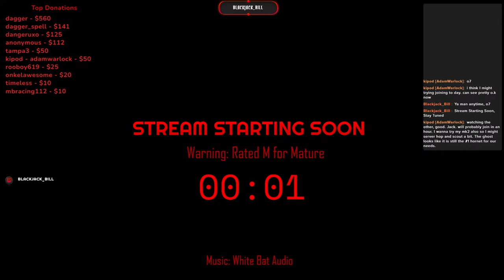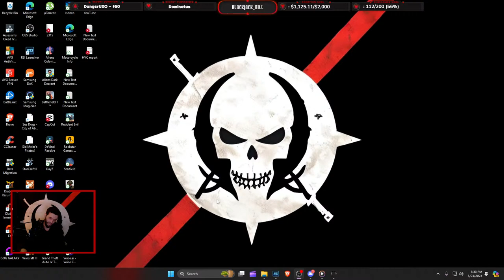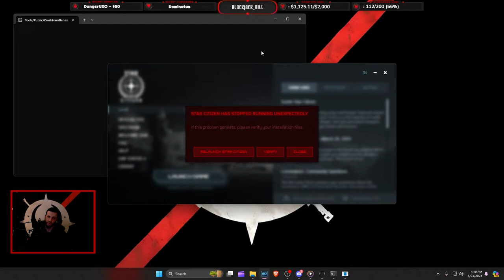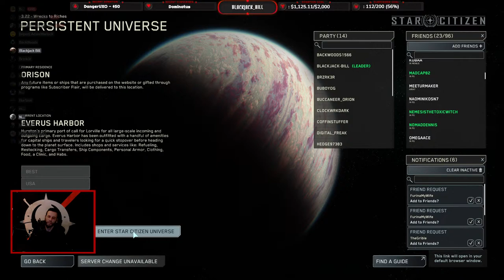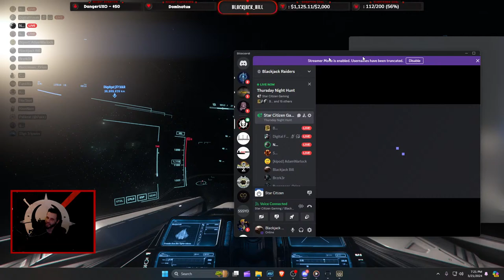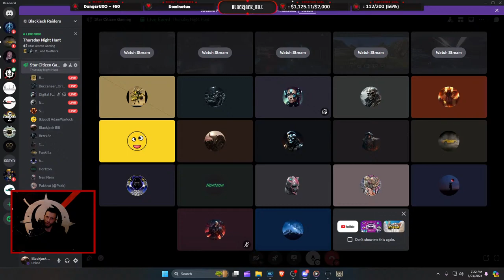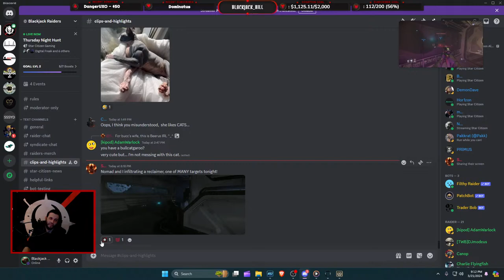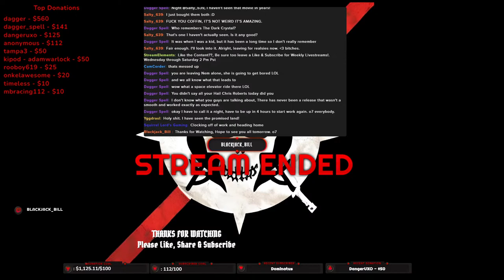Star Citizen Alpha 3.22| Pirates of Stanton: Thursday Night Hunt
We worked our way from the Bottom and are now building a Criminal Empire of Pirates in the Verse of Star Citizen Alpha 3.22, Come Join us for some Shenanigans as we Steal everything that is not nailed down.

Currently Streaming from Youtube primarily at the moment while work out some Kinks, But do plan to Stream from Twitch at some Point.